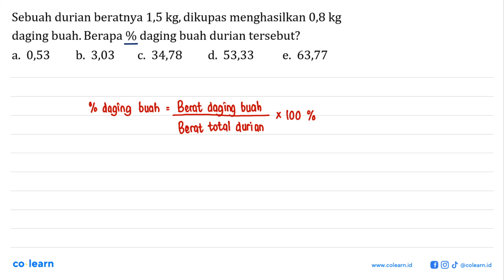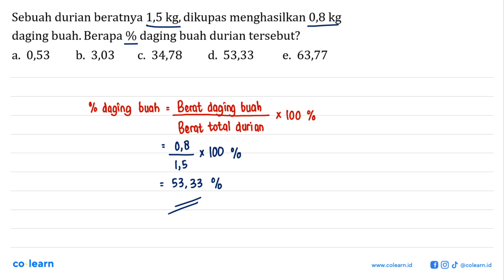Sebuah durian beratnya 1,5 kg, dikupas menghasilkan 0,8 kg daging buah. Berapa % daging buah duri...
Sebuah durian beratnya 1,5 kg, dikupas menghasilkan 0,8 kg daging buah. Berapa % daging buah durian tersebut?

Topik atau Materi: Operasi pada Pecahan Desimal - BILANGAN BULAT DAN PECAHAN - BILANGAN - Matematika Kelas 7 SMP -

00:00 : Bedah Soal
01:00 : Konsep, rumus dan pengertian Operasi pada Pecahan Desimal
01:18 : Langkah penyelesaian soal
00:23 : Jawaban akhir
00:53 : Penutup